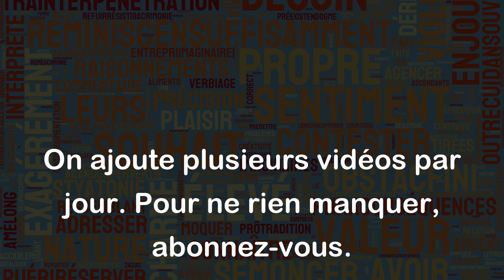Être le sur le pied de guerre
"Être sur le pied de guerre" est une expression idiomatique qui signifie être prêt à agir rapidement ou être prêt à faire face à une situation d'urgence. Cette expression a son origine dans le champ lexical de la guerre et indique que les soldats sont prêts à combattre à tout moment.
Voici quelques exemples d'utilisation de cette expression :
- Les secours étaient sur le pied de guerre après l'annonce de la tempête imminente.
- Après avoir reçu la mauvaise nouvelle, l'équipe a été mise sur le pied de guerre pour trouver une solution rapidement.
- En entendant la sonnerie d'alarme, les pompiers se sont immédiatement mis sur le pied de guerre pour intervenir.
En somme, l'expression "être sur le pied de guerre" est utilisée pour décrire une situation où l'on est préparé à agir rapidement, de manière efficace et organisée, pour faire face à un danger ou une urgence.